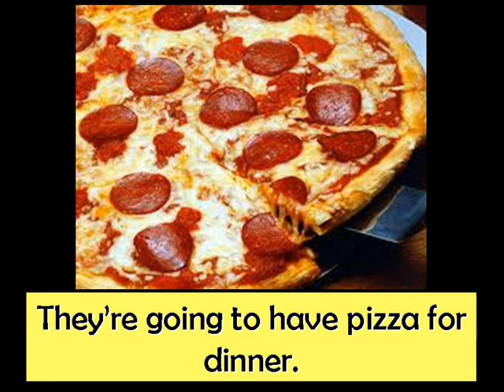Dan.wmv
A short reading passage.